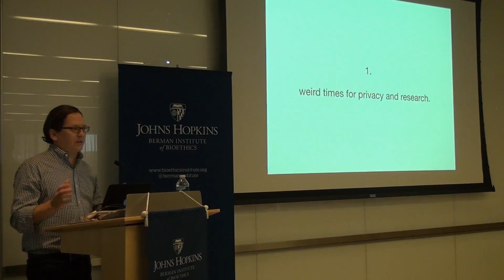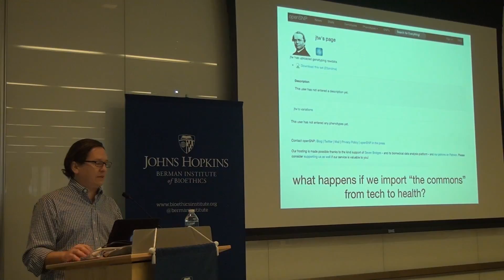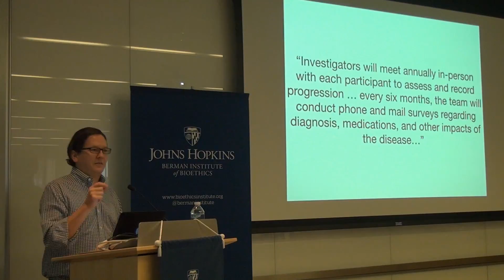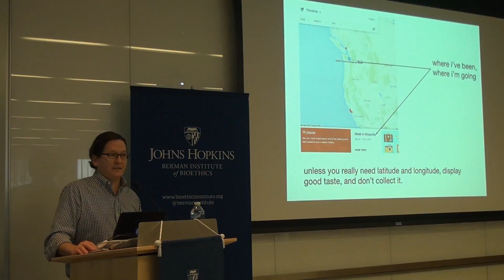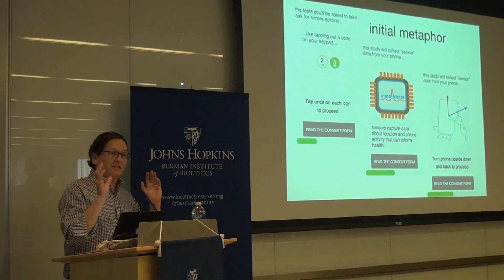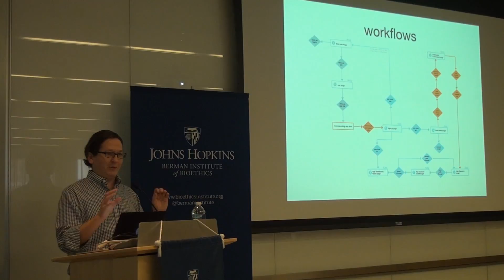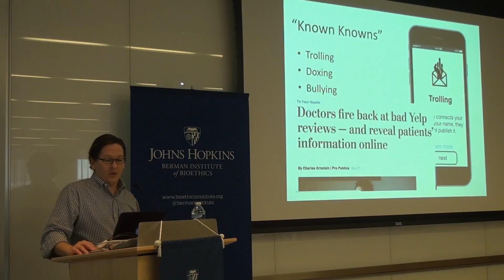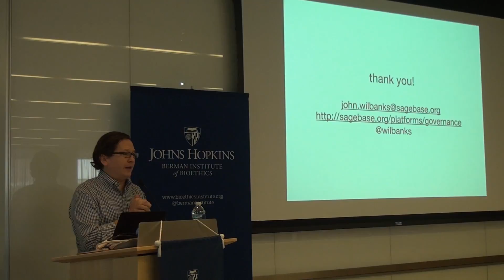Informed Consent and Data Sharing in a Mobile World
John Wilbanks, Chief Commons Officer at Sage Bionetworks, discusses specific methods for utilizing mobile phones to their maximum research potential, while preserving and perhaps improving the process of informed consent.